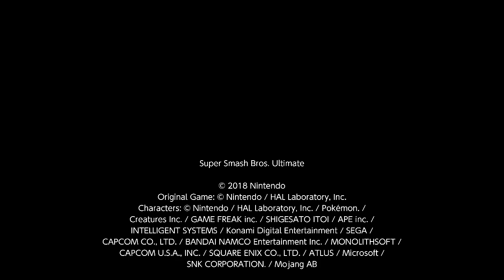Super Smash Bros. Ultimate For Fun Battle Arenas #2589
Mwroth3

This match was in Wolf MW's Arena, Venti is P2 Sephiroth, Twink Z (Star) is Isabelle, I am P3 Sephiroth and Gaurav is P4 Sephiroth.